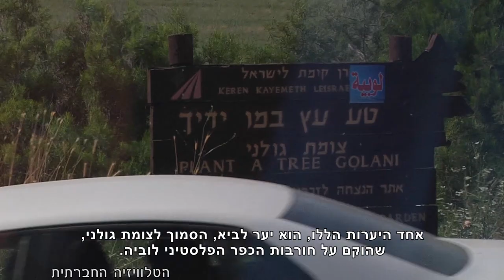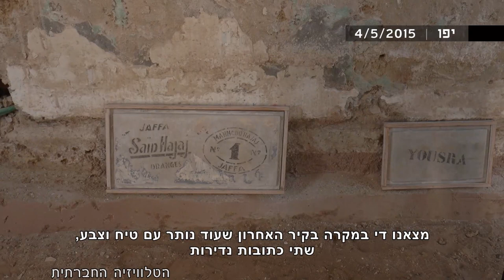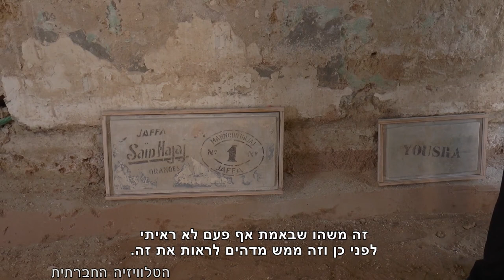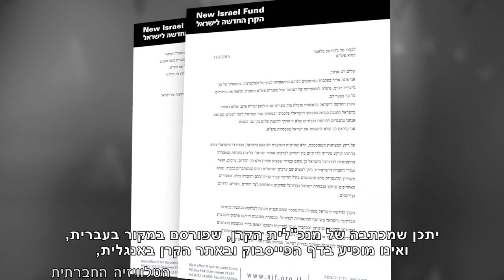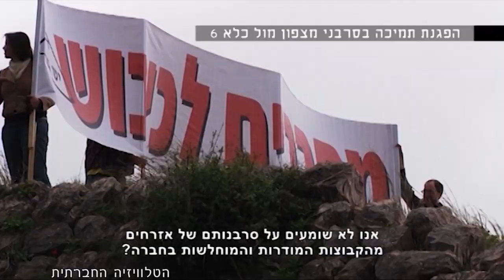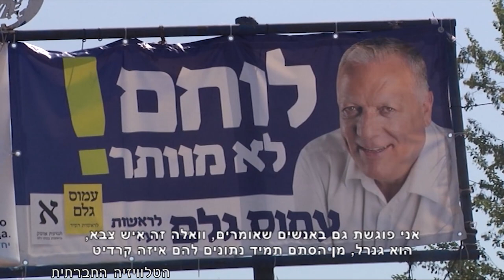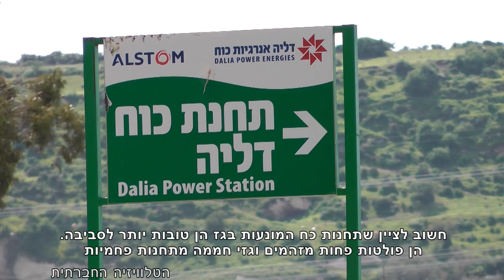מגזין 24 יוני – ל"מכאן" ערוץ 98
סדר חברתי – מגזין אקטואליה - מאי 2015, הצבא כקרש קפיצה לחברה הישראלית, תחנות כח גז.